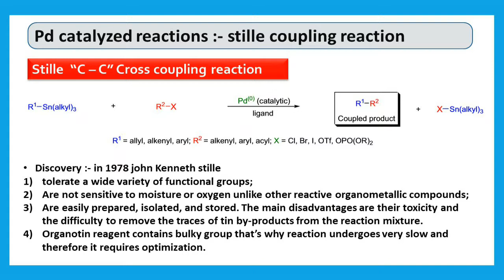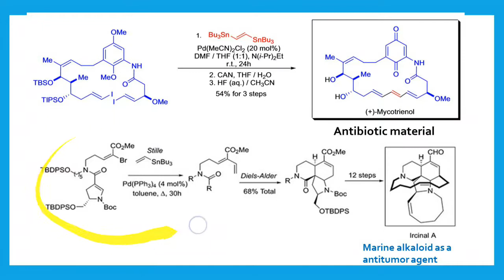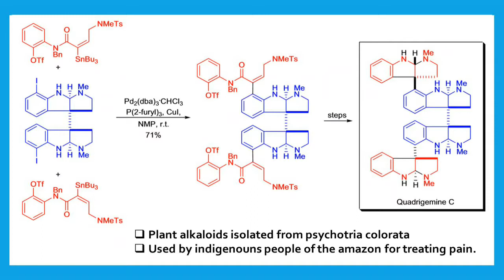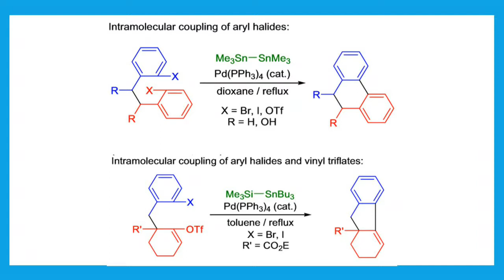Stille cross coupling reaction || organometallic chemistry || part - 15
in this video you will learn about stille cross coupling reaction, principle, mechanism and its application